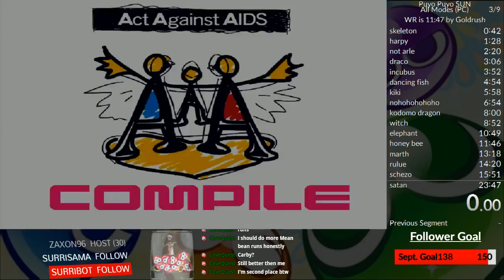Puyo Puyo SUN All Modes 14:22